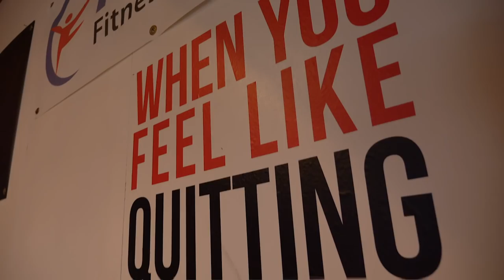1 VS 1 BOXING MATCH AGAINST MY DAD!!